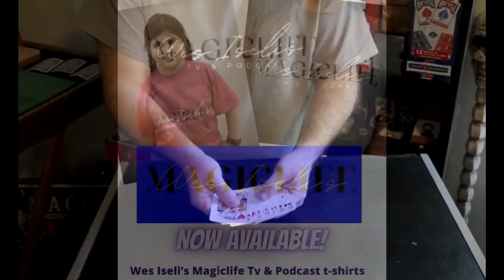Wes Iseli's Magiclife Podcast S4E1 (Wes and Natalie)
In this episode we kick off our 4th year of podcasts with catching you up on our crazy summer schedule. We talk about Lana graduating the 6th grade, the boys nighttime activities, Natalie's newsletter and much more.
Wesiseli.com